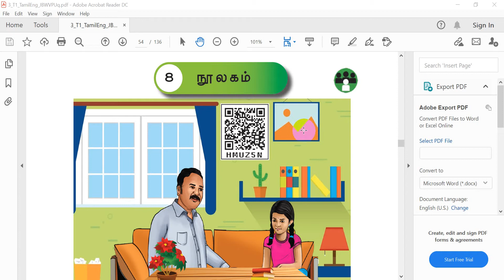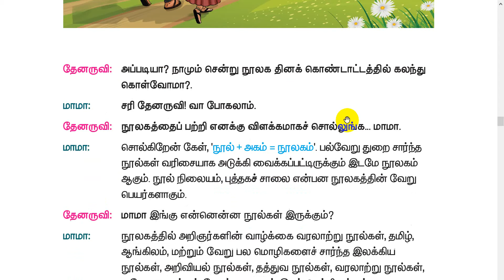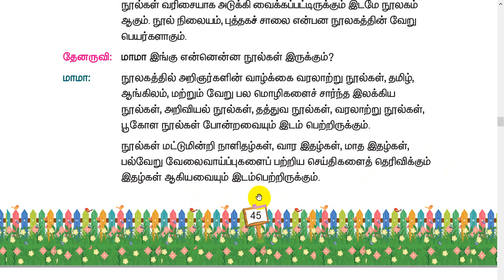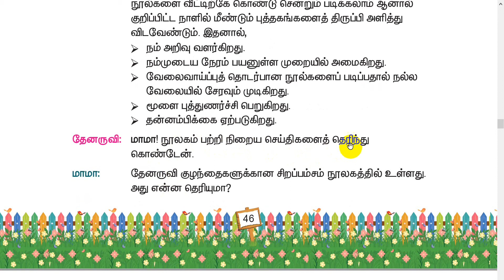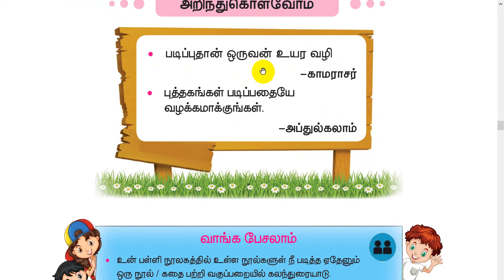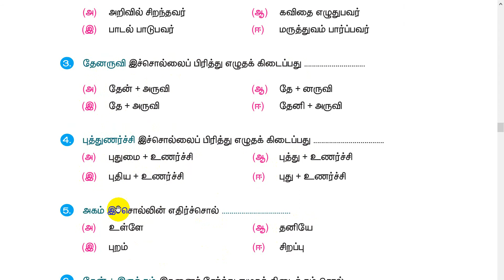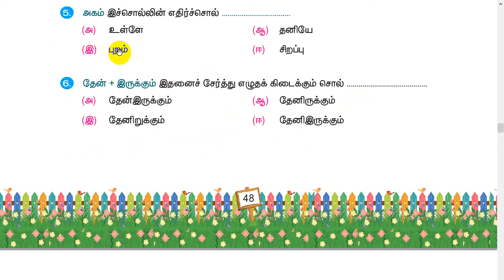ARUN SCHOOL - CLASS 3 - TAMIL PART 1